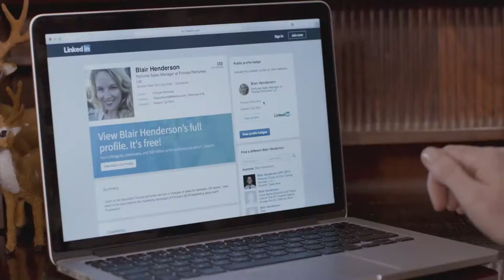Christmas in the Highlands - Official Trailer